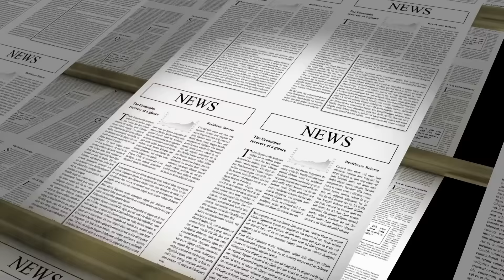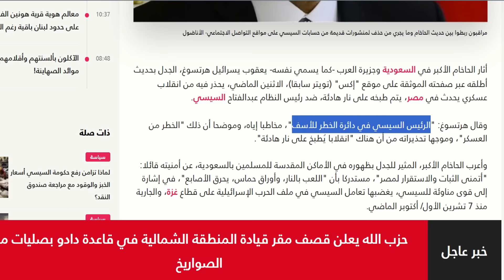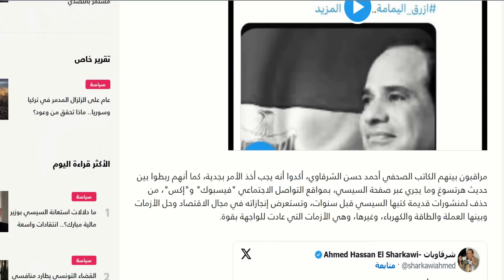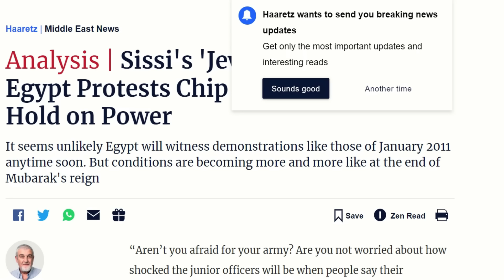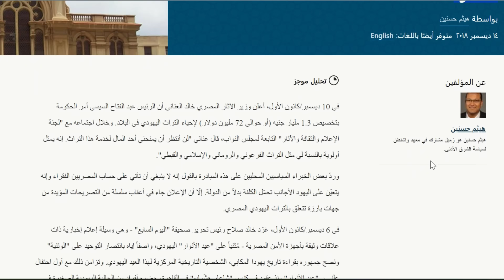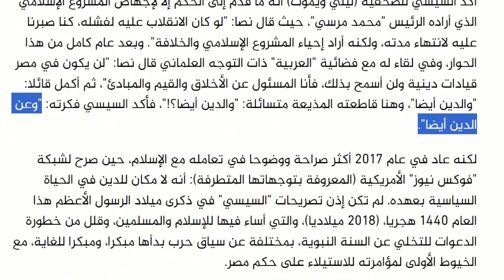Siisi iyo Abiy Axmed | Labada Yuhuud ee Soomaaliya baabi'inaya.